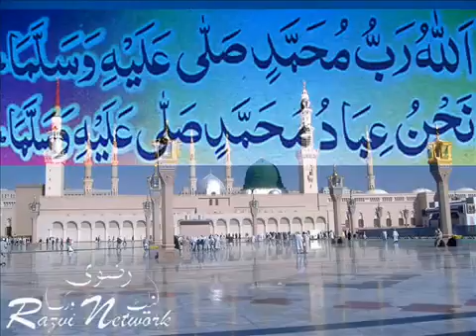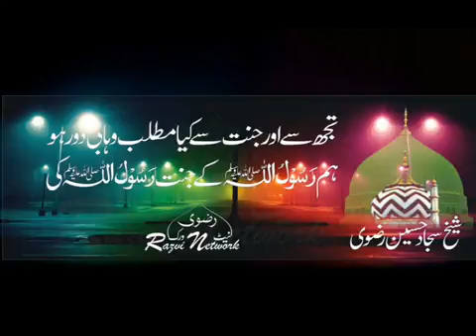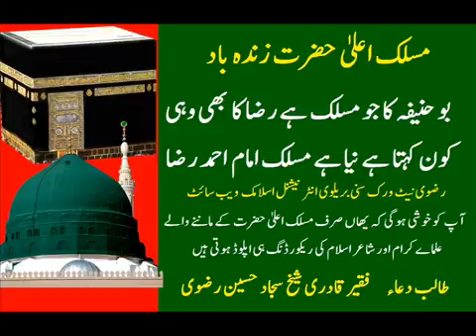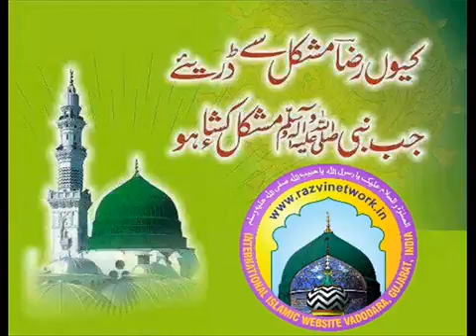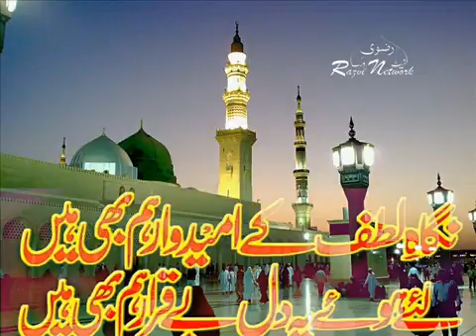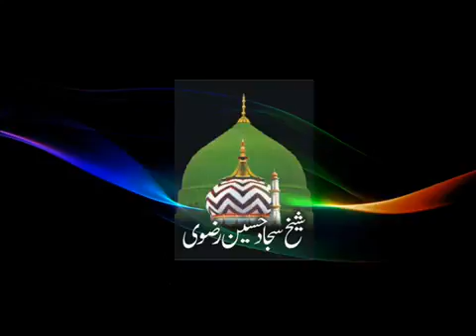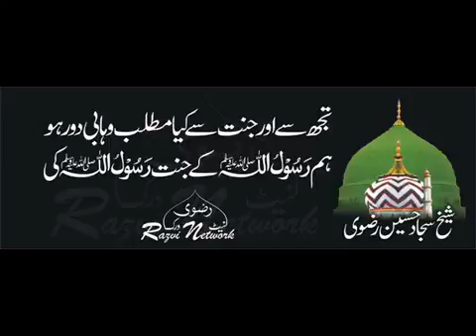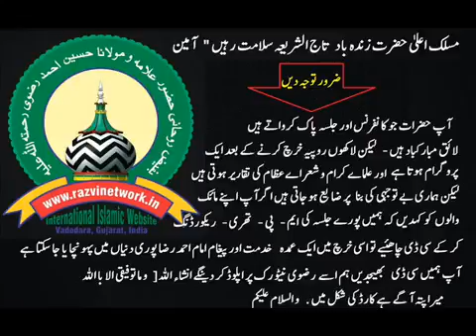Rahmat E alam Confence